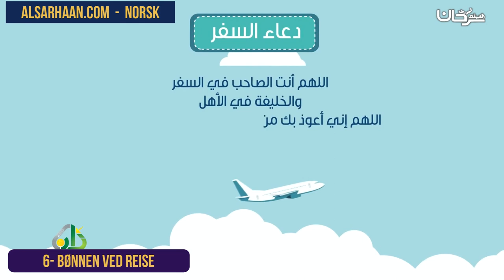6 Bønnen ved reise